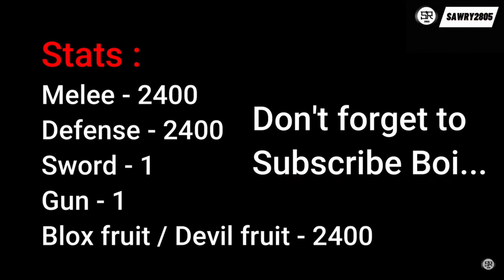Combo One Shot With Revamped Gravity And All Melee | Blox Fruits update 17. 3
The combos are in the clip.
00:00 Intro
00:11 Stats
00:16 Gravity + Godhuman
00:42 Gravity + Superhuman
01:08 Gravity + Sharkman karate
01:36 Gravity + Death step
02:08 Gravity + Electric claw
02:36 Gravity + Dragon talon